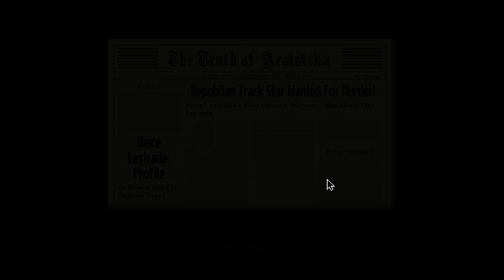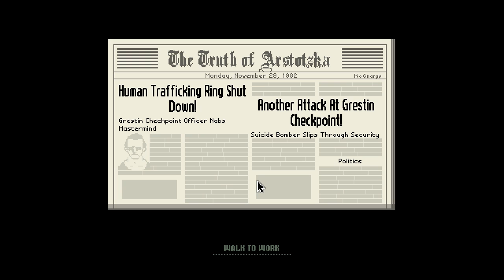Gamer Mouse - Let's Play Papers, Please - Part 1: Glory to Arstotzka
Tanara Kuranov moves to East Grestin and uses his handy, dandy rulebook in Part 1 of his Let's Play of Papers, Please.

This is a complete, blind playthrough. First time playing, no looking through hints, walkthroughs, or any other LPs beforehand.

Papers, Please belongs to Lucas Pope, 2013